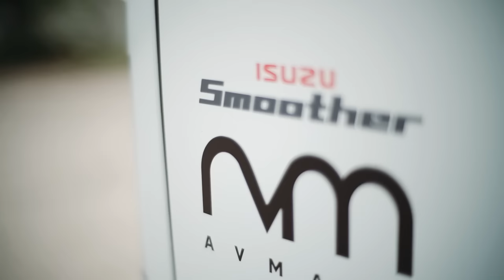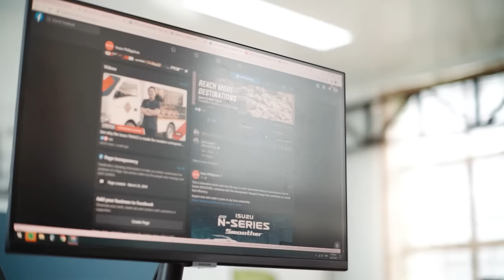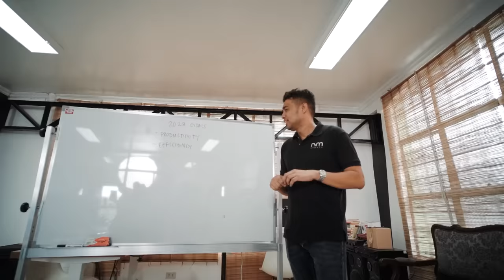Isuzu Success Story: AVMake Industries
See how dedication and modern mindset can change your story of success. With the right goals, right team, and right business partner, nothing can stop you towards getting the success you're aspiring for.

Watch how AVMake Industries improved their logistics operation with the help of Isuzu N-SERIES Smoother.